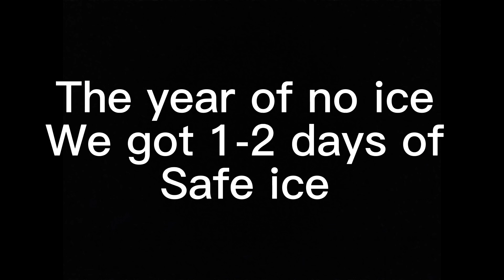Ice fishing 2023 the year of not ice!